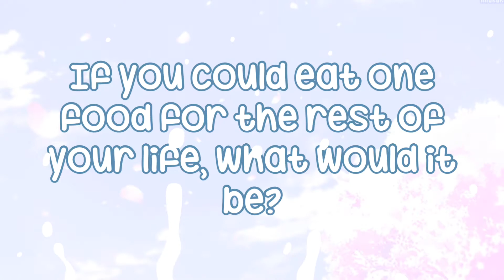QOTD ideas for your Roblox group!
‧͙⁺˚*･༓☾ 𝚘𝚙𝚎𝚗 𝚖𝚎 ₍ ᐢ. ̫ .⑅ᐢ ₎☽༓･*˚⁺‧͙

Hey!! These are some examples of QOTD ideas for ur roblox group!! I usually use these when I have no ideas for the groups I do quoted for :)

*•̩̩͙✩•̩̩͙*˚ 𝚕𝚒𝚗𝚔𝚜 ˚*•̩̩͙✩•̩̩͙*˚

*•̩̩͙✩•̩̩͙*˚ 𝚀&𝙰 ˚*•̩̩͙✩•̩̩͙*˚

*Q* - hi! could we be friends on roblox please?? :c
*A* - sorry, but no. the max friend limit is 200 and it wouldn’t be fair to everyone.
*Q* - what stuff do y’all use to edit and stuff?
*A* - max uses PicsArt, Phonto, and random other apps for making thumbnails. Max also uses VLLO for editing/adding audio and Jess uses DaVinci Resolve 16 to add audio too.
*Q* - can you guys please make me a gfx?? :,(
*Q* - what are your social medias?
*A* - our discord server is launching when we hit 1k subscribers! - social medias:
twitter (BRUH MY TWITTER IS SUSPENDED IDK WHAT I ONLY POSTED TWICE LOL)
*Q* - why is the video sped up in some parts?? How can i slow it down? :c
*A* - to make the vid slower and easier to follow, press the three dots at the top right corner of the screen (or the cogwheel if you're on pc). then press “playback speed” and adjust the speed!
*Q* - what is some stuff about the ppl who run this channel and the channel in general..?
*A* - There are 2 cool people running this channel. Max & Jess. I’m jess and I'm cooler than max UWUZ XD and Idk about Jess she kinda smelly vomits e ew ew ew ew ew ew ew e w she not cool JK UWU jess cool kinda.. SMH UGH XD QWQWQWQ

*•̩̩͙✩•̩̩͙*˚ 𝚌𝚛𝚎𝚍𝚒𝚝𝚜˚*•̩̩͙✩•̩̩͙*˚

✩ intro - Omae Wa Mou (no vocals)
✩ outro - Omae Wa Mou (no vocals)
✩ description made by max and jess :)
✩ video/filming by max
✩ editing by max and jess
✩ thumbnail by max *✧*

*•̩̩͙✩•̩̩͙*˚ 𝚏𝚒𝚗𝚊𝚕 𝚜𝚝𝚞𝚏𝚏 ˚*•̩̩͙✩•̩̩͙*˚

TYSM FOR THE SUBCIRBEORS!